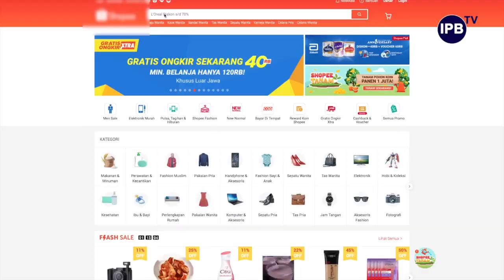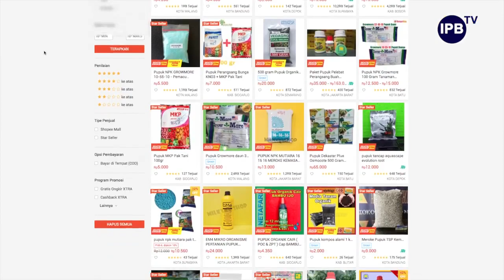Berkebun Dirumah Aja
Tetap di rumah saja merupakan pilihan yang tepat saat pandemik seperti saat ini. Agar tidak bosan selama di rumah kita dapat mengisi waktu dengan berbagai macam kegiatan positif salah satunya adalah berkebun. Langkah-langkah yang harus kita lakukan untuk memulai berkebun dirumah adalah niatkan sebagai hobi, kemudian manfaatkan ruang lahan seefisien mungkin, kita juga bisa menggunakan sistem hidroponik dan aeroponik. Langkah selanjutnya agar kebun dapat dimanfaatkkan dengan maksimal kita dapat menanam jenis-jenis sayuran daun semusim,  dan tentunya pupuk yang digunakan alami serta tidak menggunakan pestisida kimiawi. Pemilihan benih atau bibit bisa dilakukan di dalam rumah dengan memanfaatkan bibit atau benih yang ada atau membeinya langsung secara online.